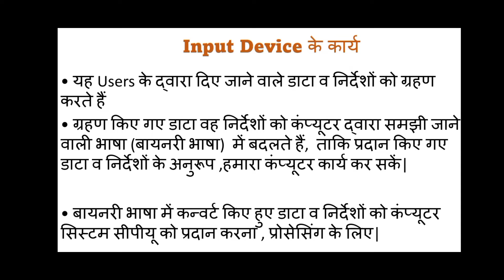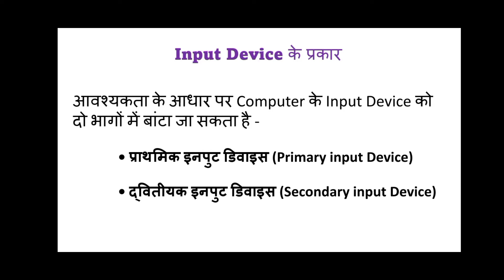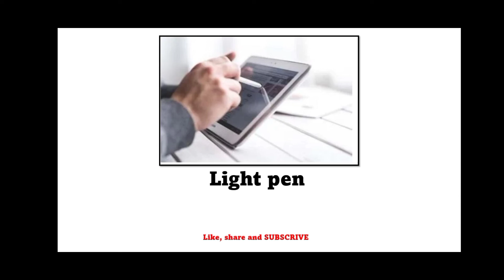Input Device in Hindi || इनपुट डिवाइस क्या है ?What is input device?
videohightlight

computer me input Device ka kya kam hota h
kya aap jante h computer,  input Device ke bare m

computer laptop# input Device#input